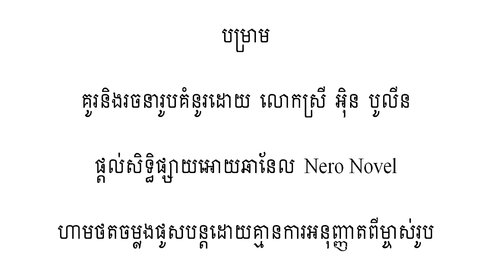រឿងអ្នកស្រែនិងលោកសេដ្ឋី | រឿងព្រេងខ្មែរ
- សូមជូនរឿងនិទានដែលចំណងជើងថា រឿងអ្នកស្រែនិងលោកសេដ្ឋី
- អរគុណច្រើន